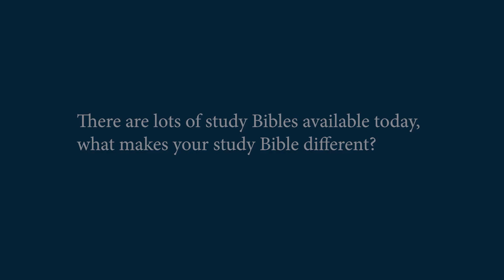Chuck, How Is Your Study Bible Different?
Winner of the 2018 Christian Book Award for Bible of the Year.
The Swindoll Study Bible offers the best of Chuck Swindoll’s wit, charm, pastoral insight, and wise biblical study directly to you as you study God’s Word. Chuck’s warm, personal style comes across on every page, and his informed, practical insights get straight to the heart of the Bible’s message for the world today. Reading each part of this study Bible is like hearing Chuck speak God’s Word directly to your heart. It will both encourage readers’ faith and draw them deeper into the study of God’s Word.